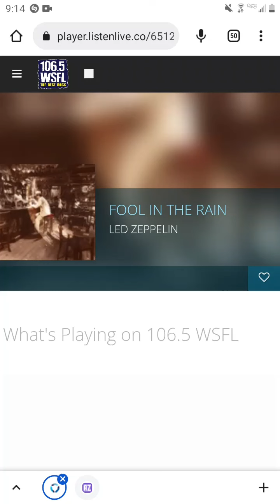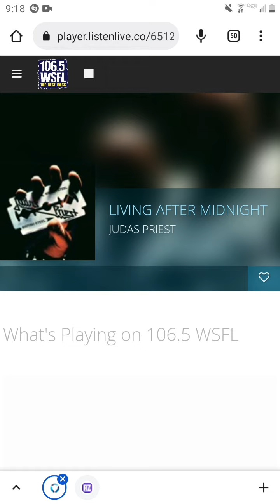106.5 WSFL Radio Commercial Break #9 (November 15, 2022)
Recorded after Led Zeppelin - Fool In The Rain and before Judas Priest - Living After Midnight.